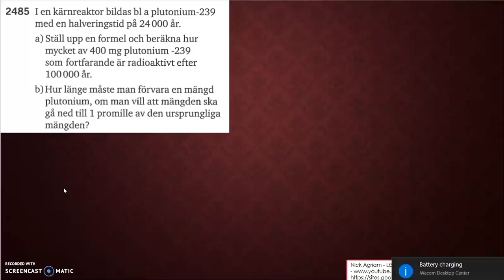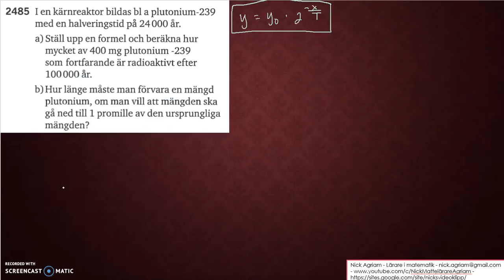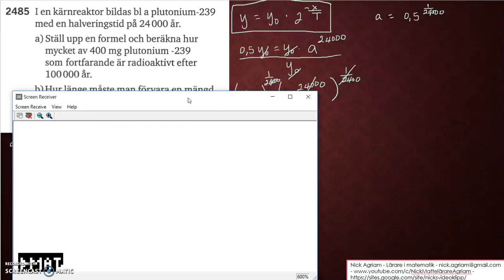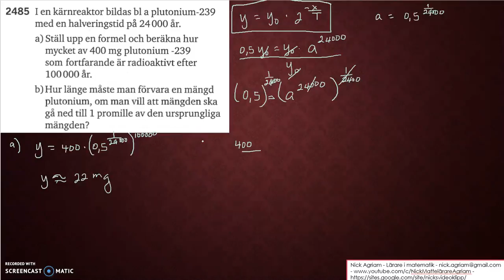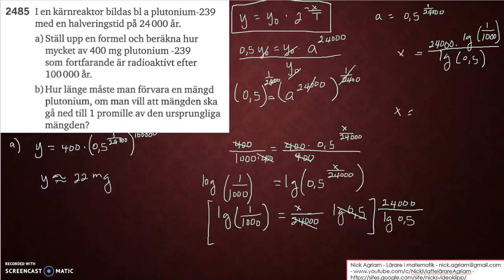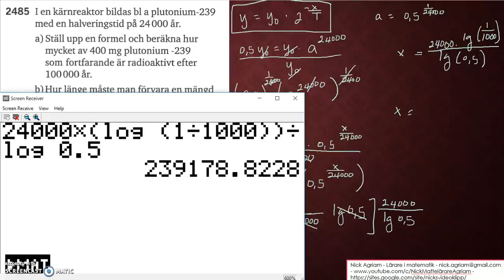Matematik 5000 Ma 2c Kapitel 2 Tillämpningar på exponentialfunktioner 2485